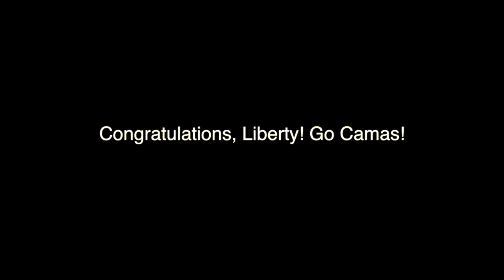2017 Camas Paper Cup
The annual Camas Paper Cup was a great competition between Skyridge and Liberty Middle Schools. Liberty won 34-17.